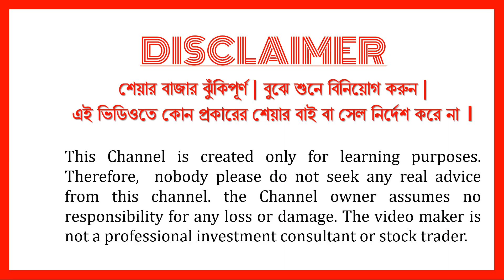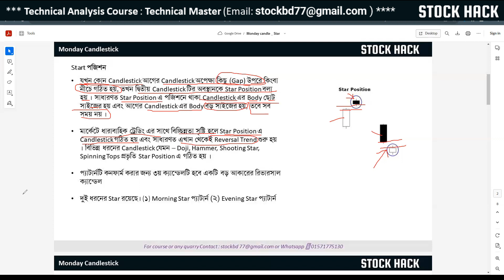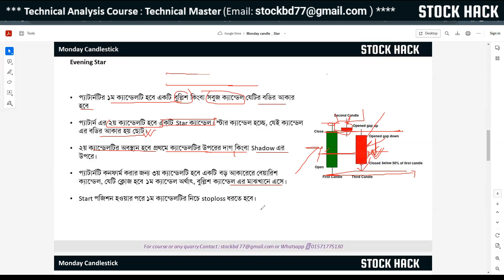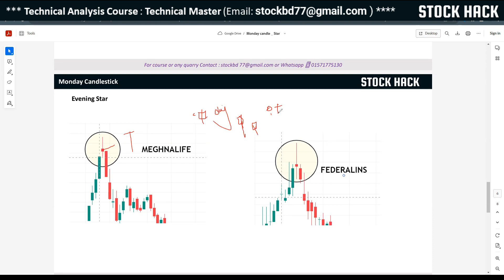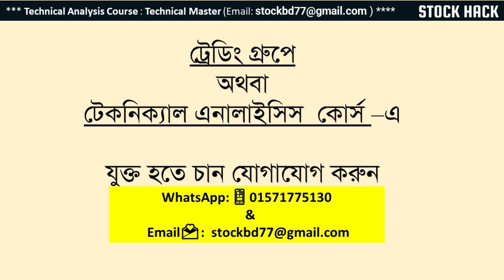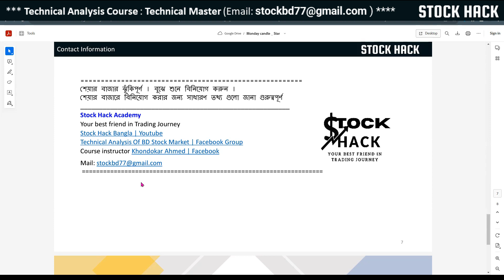Morning Star and Evening Star Candlestick Patterns | Monday Candlestick | Stock Hack Bangla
❤ Course Title: Advanced Technical Analysis course
(Technical Analysis + Elliott Wave Theory + DARVAS Box+ Price Action)
📌 Advanced Technical and Fundamental Analysis

কোর্সটিতে একদম বেসিক লেভেল থেকে শুরু করে এডভান্স লেভেল পর্যন্ত শেখানো হয় তাই টেকনিক্যাল এনালাইসিসের উপর জিরো (Zero) হলেও কোর্সটি শেখা সহজ ।

• বাংলাদেশের একমাত্র বেসিক থেকে এডভান্স লেভেলের এলিয়ট ওয়েভ লাইভ কোর্স।
• গ্রুপে অল্প সংখ্যক মেম্বার থাকায় প্রত্যেক মেম্বারকে হাতে ধরে শেখানো হয়।
• প্রতিটি সেশনে আগের ক্লাসের টপিকের উপর কুইজ/ প্রশ্ন -উত্তর পর্ব নেয়া হয়।
• ক্লাস চলাকালীন বা ক্লাস পরবর্তী সময়ে প্রশ্ন করতে পারবেন।
•  কোর্স পরবর্তী সাপোর্ট দেয়া হয় ।